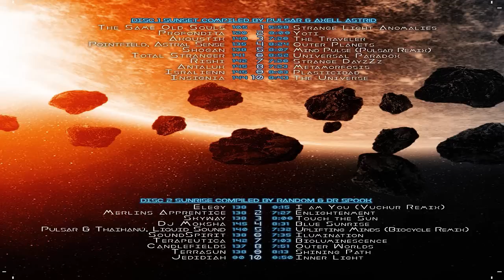Insignia - The Universe ᴴᴰ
Artist: VA
Album: Goa Sun v.9: Progressive & PsyTrance by Pulsar, Axell Astrid, Random & Dr. Spook
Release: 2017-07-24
Label: Goa Records
Genre: Psychedelic
Style: Psytrance, Progressive trance, Downtempo